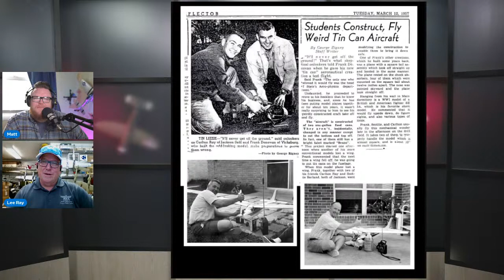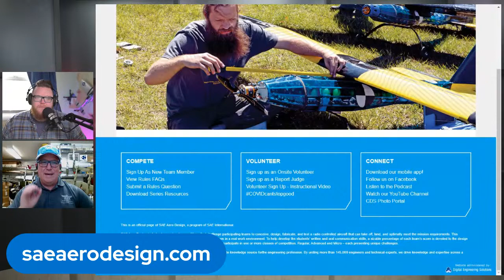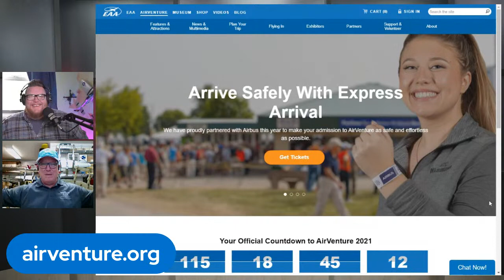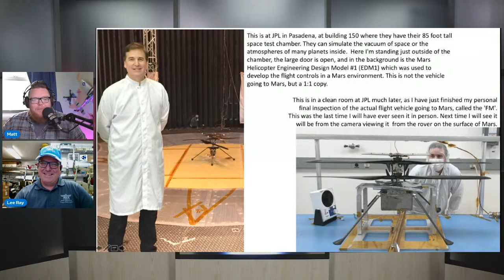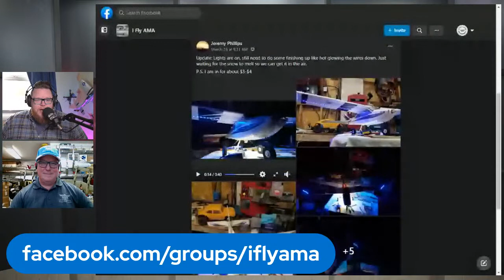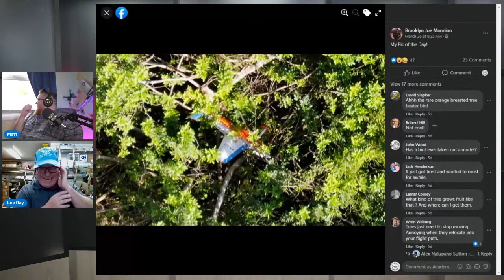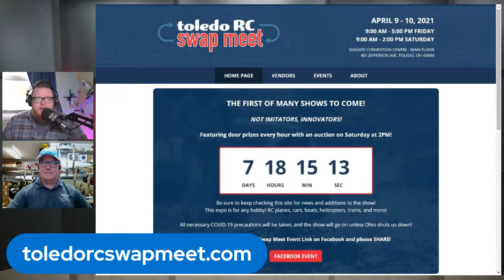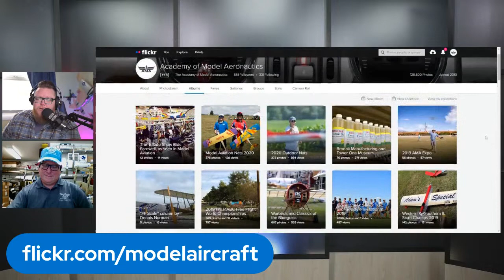AMA is Landing On Mars?!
On this episode of AMA Air, Matt Ruddick and Lee Ray talked about the connection that the Academy of Model Aeronautics has to Perseverance, the Mars Rover. Also, April is National Volunteer Month, and Matt and Lee shared how you can volunteer at an event near you! You can also find out how to go to the National Aeromodeling Championships (Nats) for FREE! And last but not least, Matt revealed the April Club of the Month! All that and more on this episode of AMA Air!